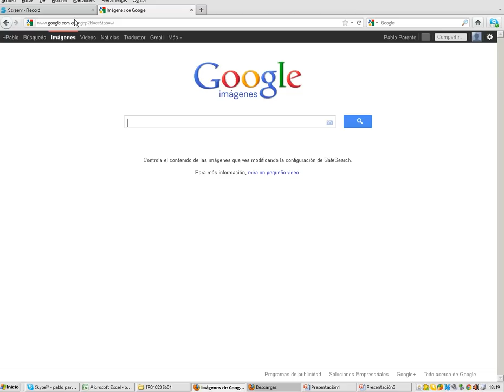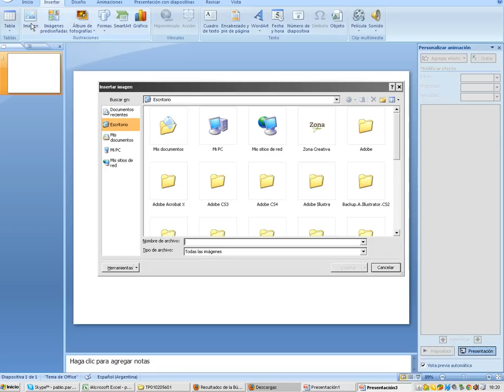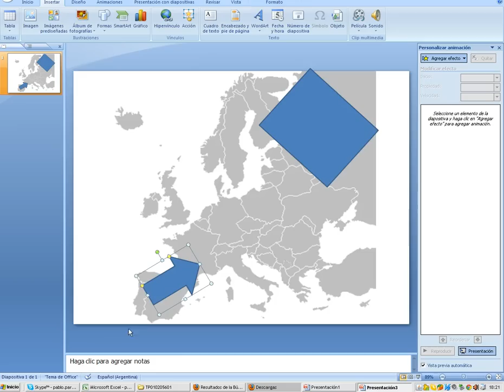Presentación en Power Point mostrando partes de un mapa.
¿Cómo crear una presentación en Power para dar una clase mostrando partes de un mapa?